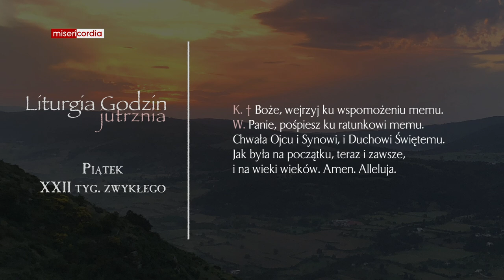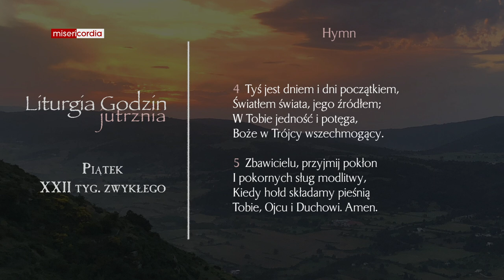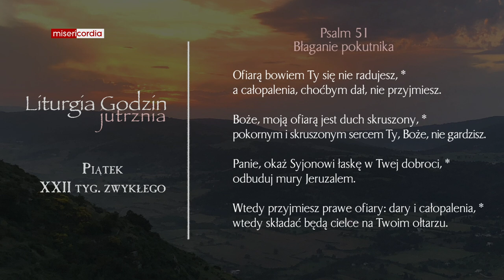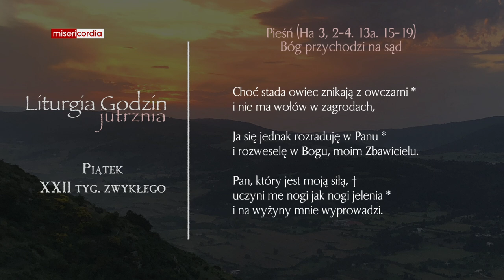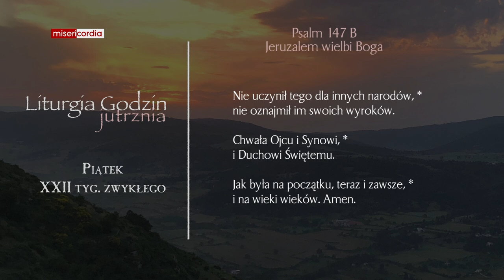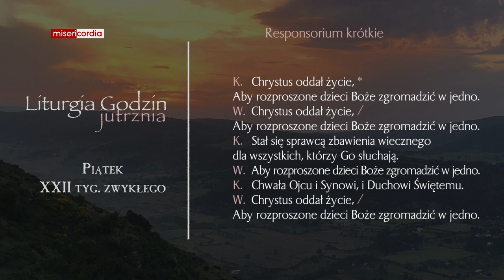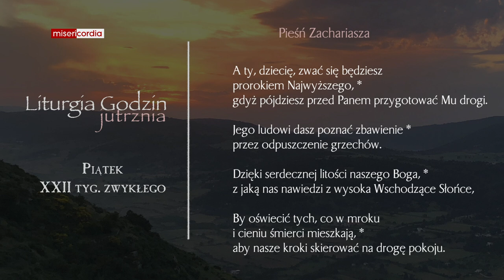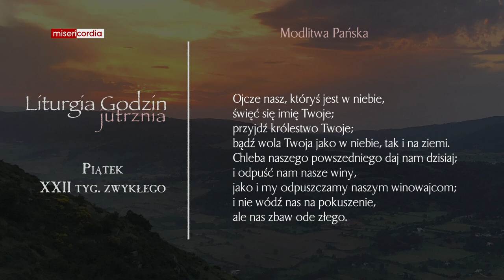Liturgia Godzin | Jutrznia | Piątek, XXII tyg. zwykłego